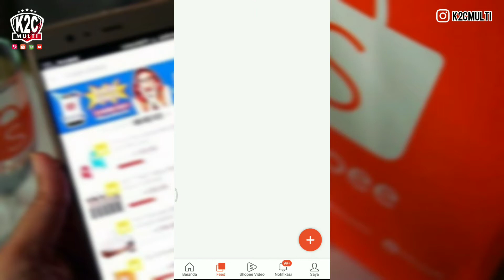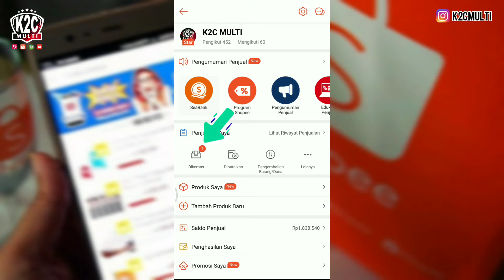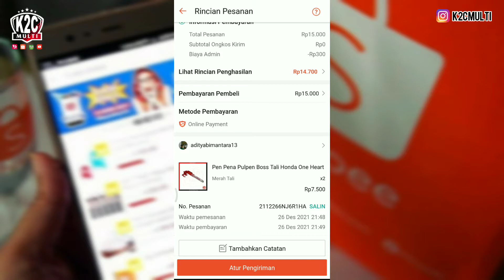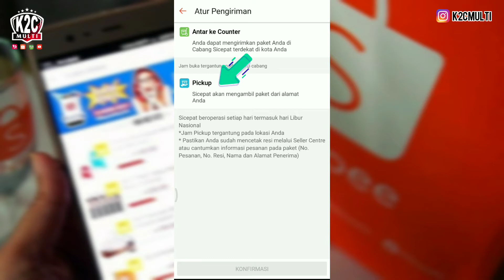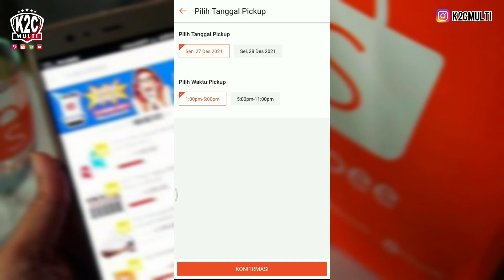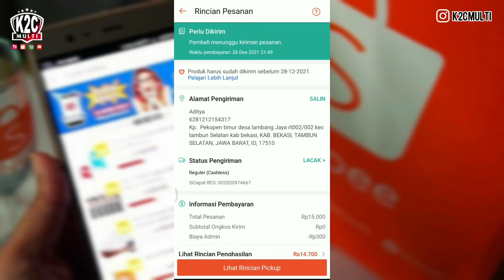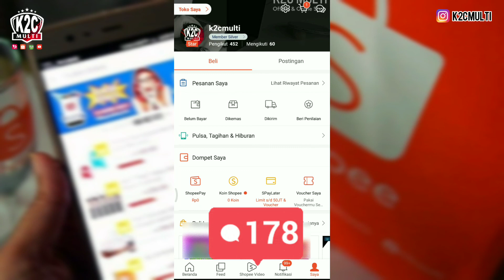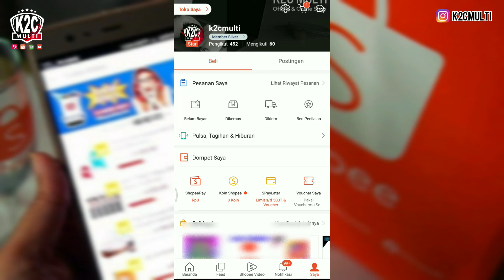Cara Memproses Orderan Pertama di Shopee Sicepat | Kirim Paket Pake Print Resi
Cara proses orderan di shopee sicepat | Cara proses pesanan di shopee @k2cmulti

Video kali ini seputar Shopee, cara proses pesanan pertama di shopee sampai dikirim via kurir pick up Sicepat Ekspres, Tonton videonya sampai selesai (no skip) agar temen-temen paham prosesnya.